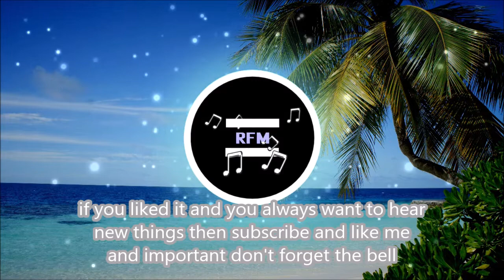Firefly 2 by Glitch [ Electronica / Drum & Bass / Breakbeat ] (No Copyright Music)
RFM No Copyright Music is music that you can reuse for your videos.